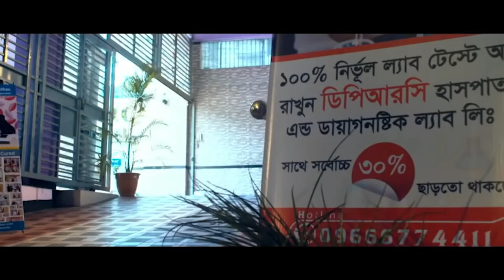কোমরে, পিঠে ও হাটুতে ব্যথার রোগী সুস্থ হয়ে বাড়ি ফিরে যাচ্ছে । Pain in waist, back and knees । AVN,AS